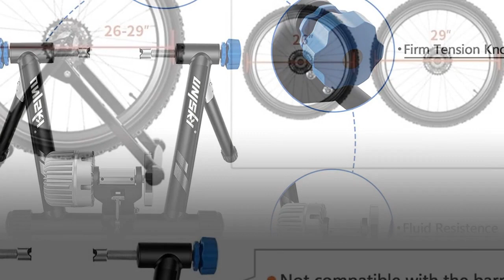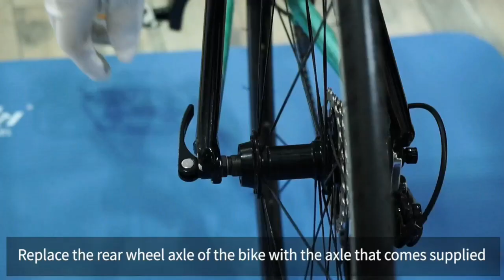Unisky Fluid Bike Trainer Stand Indoor Riding Professional Stationary Bike Stand wit Noise Reduction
Unisky Fluid Bike Trainer Stand Indoor Riding Professional Stationary Bike Stand with Noise Reduction Wheel Steel Bicycle Exercise Training Stand for 26-29 inch or 700c Wheel.

Smooth, seamless design and noise reduction resistance wheel bring you friendly riding experience. You can just keep the normal volume when you listen to music or watch TV. Perfect for the people that live in apartments or in other close quarters.